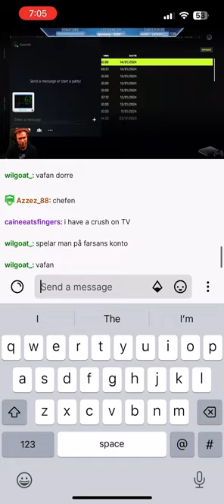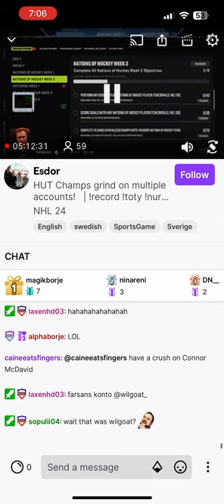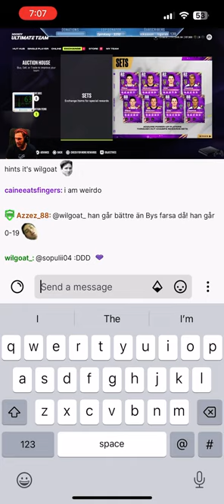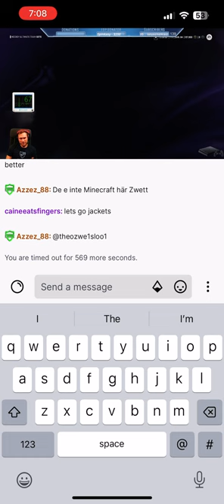Real name happened!🥲🫢😬😳